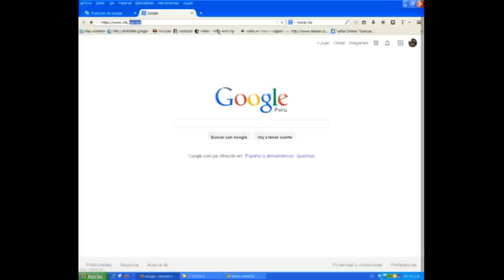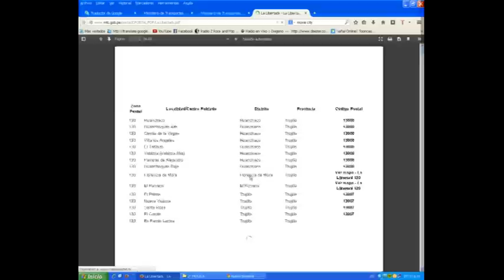Como saber mi Código Postal (Perú)